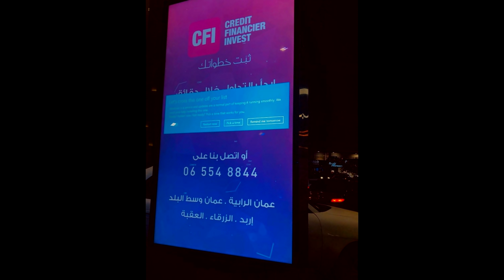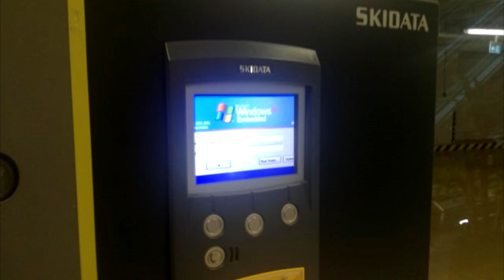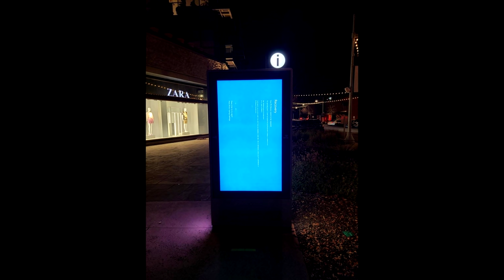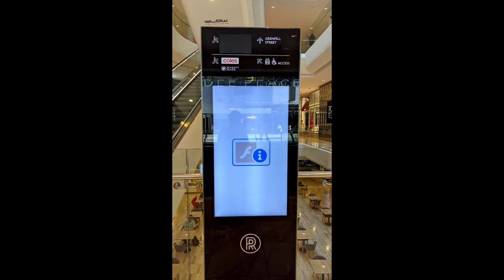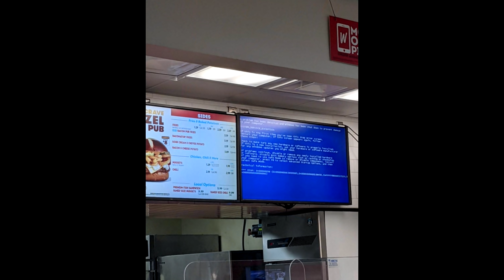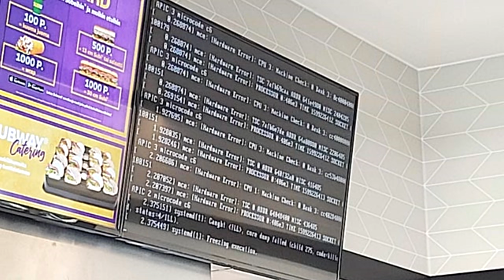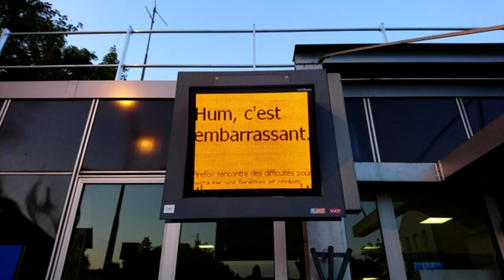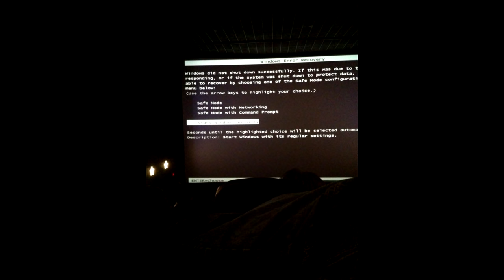Windows errors in funny places and strange places 2021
Biggest Windows error compilation on youtube